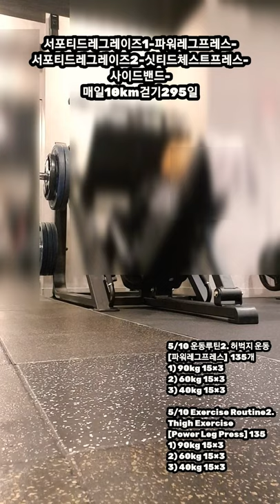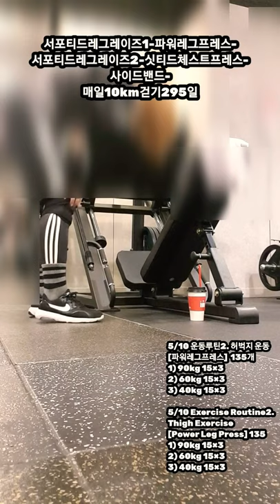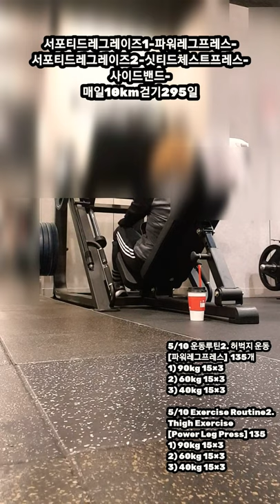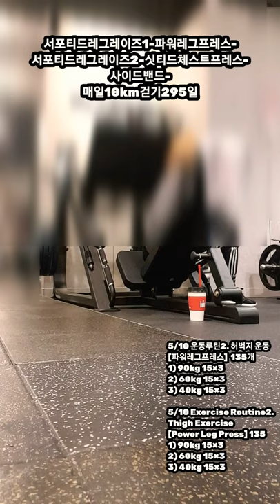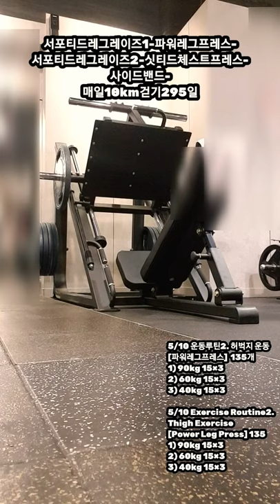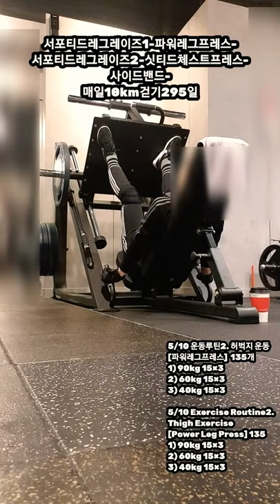[5/10 운동루틴 2. 허벅지 운동] 힘이여 솟아라! 파워 레그프레스 135. Power up! Power Legpress 135 🦵🔥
서포티드레그레이즈1-파워레그프레스-
서포티드레그레이즈2-싯티드체스트프레스-
사이드밴드-매일10km걷기295일

5/10 운동루틴2. 허벅지 운동
[파워레그프레스]  135개
1) 90kg 15×3
2) 60kg 15×3
3) 40kg 15×3

5/10 Exercise Routine2.
Thigh Exercise
[Power Leg Press] 135
1) 90kg 15×3
2) 60kg 15×3
3) 40kg 15×3

#4,800,000StepsIn10
Months
12MonthsOfWalking 10kmEveryDay